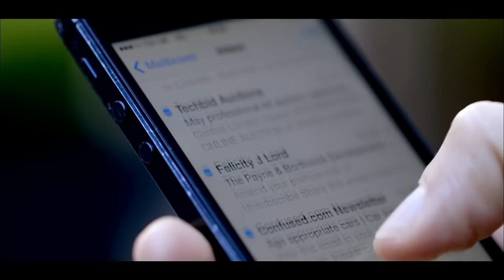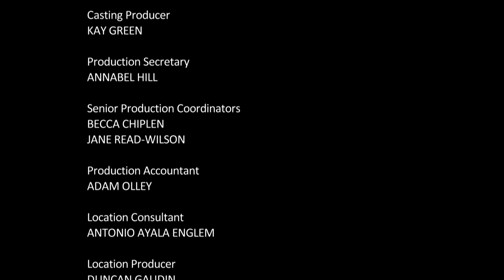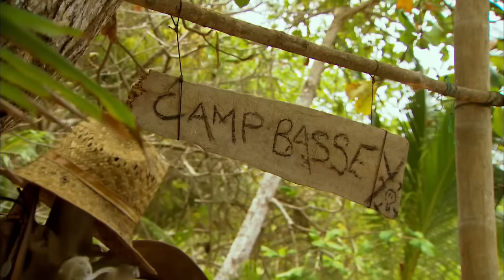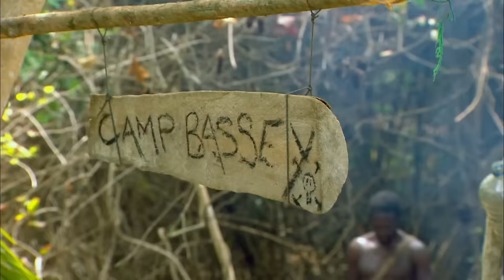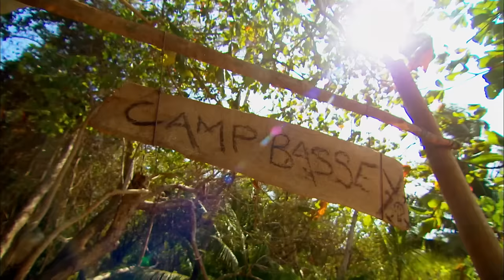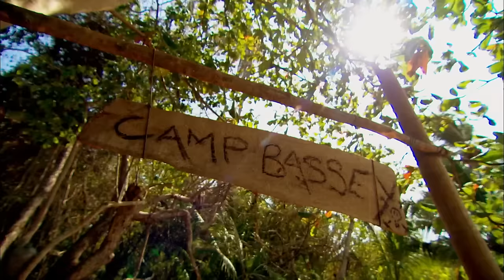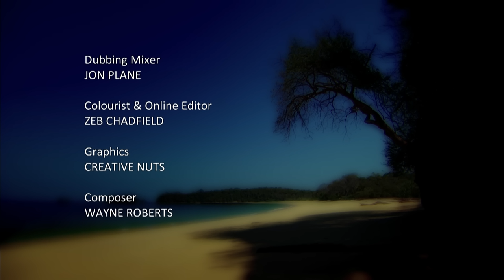First Episode vs. Last Episode | The Island with Bear Grylls | Season 1 | Full Episodes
From the moment these men stepped on the island to the moment they stepped off, reflect how they changed over their month long period on the island.